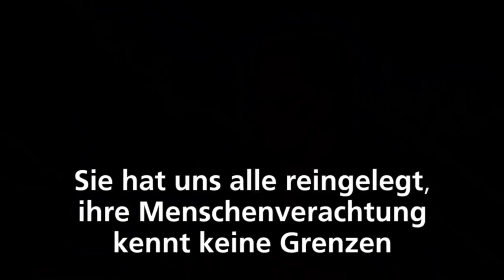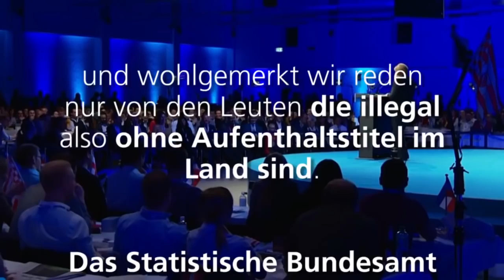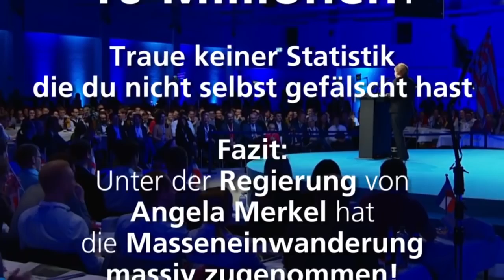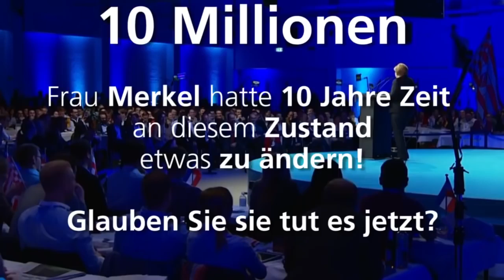Merkel Sie hat uns alle reingelegt ihre Menschenverachtung kennt keine Grenzen